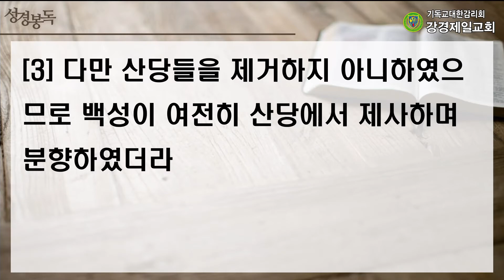20211022 강경제일교회 새벽기도회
20211022 강경제일교회 새벽기도회

성경 : 열왕기하 12 : 1~21
말씀 : "떠나지 말아야 할 것" 장대웅전도사